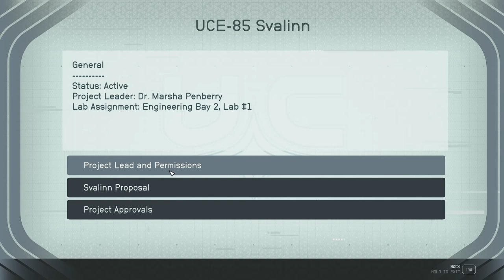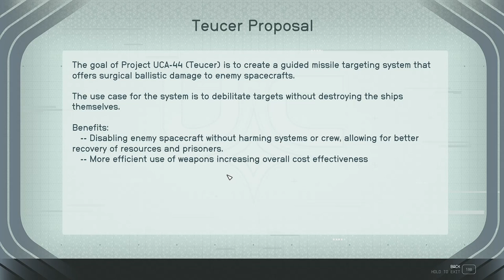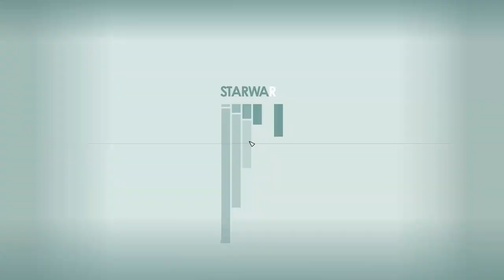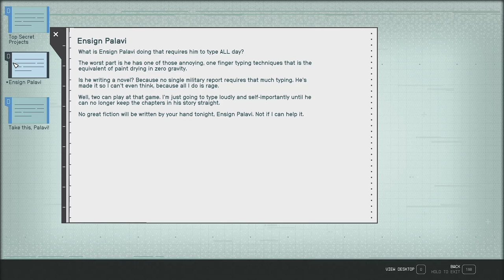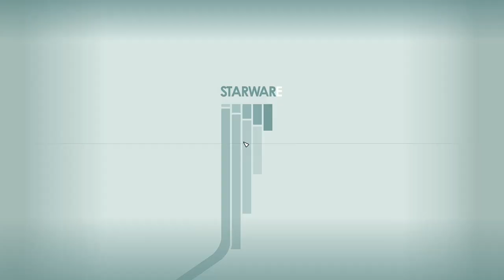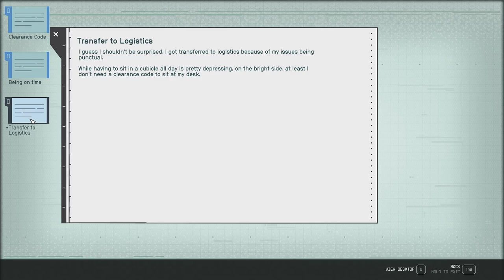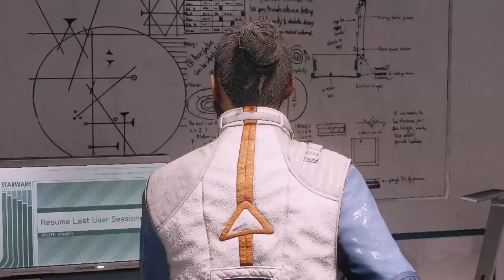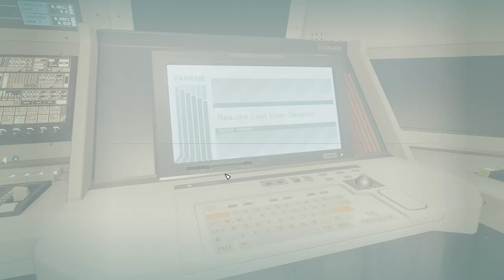ComSpike and a Ship? - Starfield 118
We continue to make our way through SY-920, thinking we'll swipe the ComSpike and be out! But Huan decides it's time to leave and ditches us! Thankfully, we find a way to kill two birds with one stone and get back to the Key to deliver the good news.